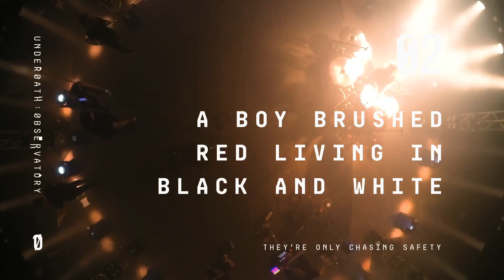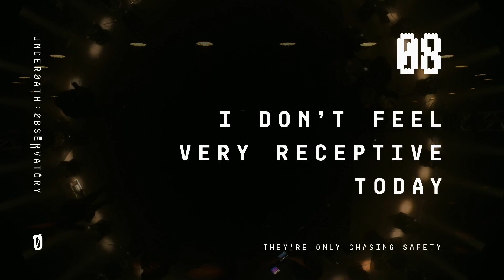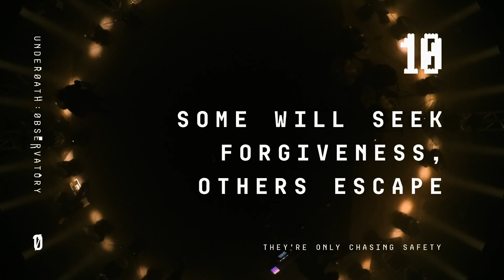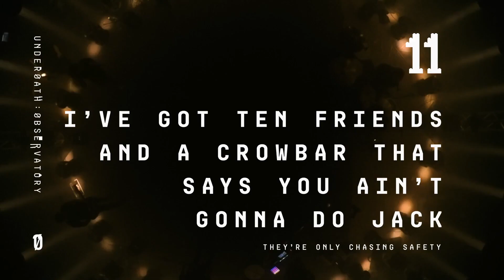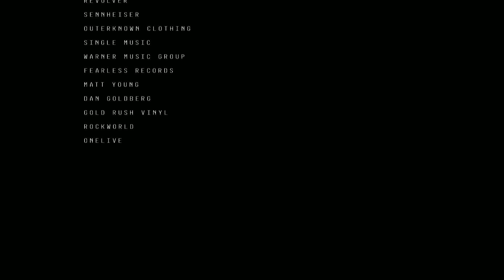Underoath - They're Only Chasing Safety: Live From The Observatory (2020) 1080p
SETLIST:

00:00 Intro
01:10 Young and Aspiring
04:09 A Boy Brushed Red Living in Black and White
09:18 The Impact of Reason
13:00 Reinventing Your Exit
17:36 The Blue Note
18:20 It's Dangerous Business Walking Out Your Front
22:20 Down, Set, Go
26:48 I Don't Feel Very Receptive Today
29:48 I’m Content With Losing
34:30 Some Will Seek Forgiveness, Others Escape
41:02 I’ve Got Ten Friends and a Crowbar That Says You Ain't Gonna Do Jack